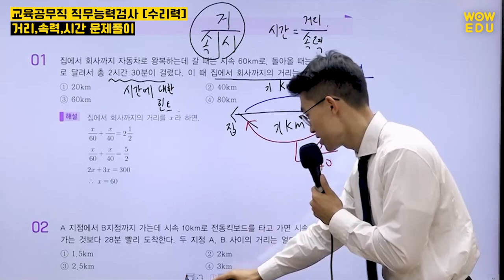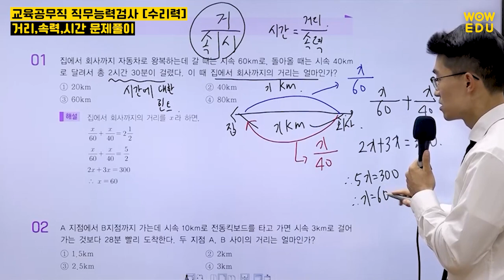교육공무직 직무능력검사 수리력 '거리,속력,시간 문제 풀이'